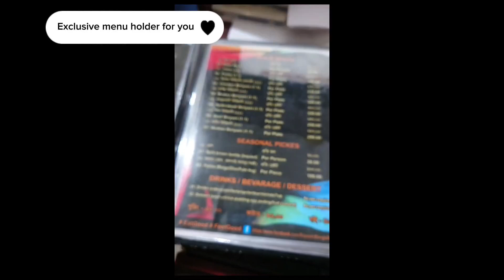Exclusive leather menu folder.